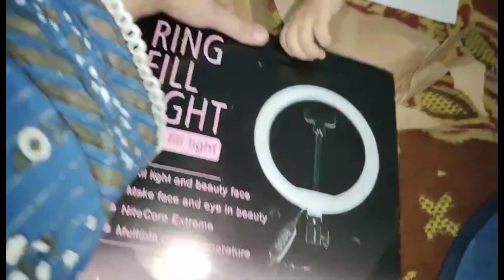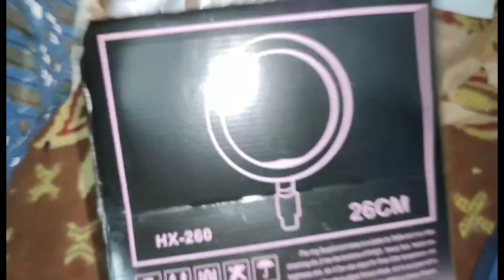MY HONEST REVIEW ABOUT DARAZ|| what i order vs what is received??? Ringlight review ✨